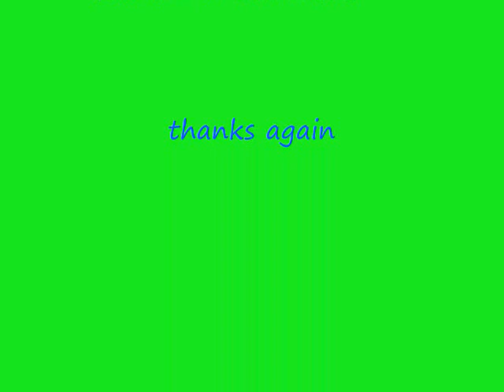the talented Johnny messner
here is another tribute to the wonderful talented JM